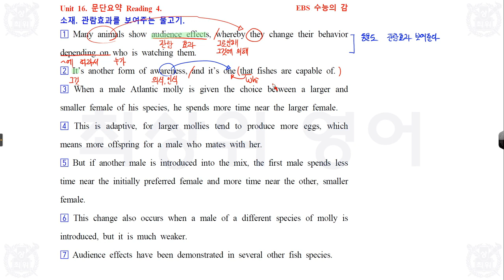H EBS 수능의 감잡기 16강 요약 4번 손글씨 강의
고의로 위반하지는 않습니다.

최신 영어자료 있는 곳-계속 업데이트 합니다
본 유튜브에는 영상이
매우, 엄청, 상당히, 진짜, 정말로, 실로, 무지, 레알, very 많습니다.
앞으로 빛의 속도로 점점 더 많아질 예정입니다.
그래서, 카페에 가시면 많은 영상을 보다 편리하게 찾아보실 수 있습니다

EBS 수능의 감잡기 관련 동영상, 한글파일 및 교재관련 내용